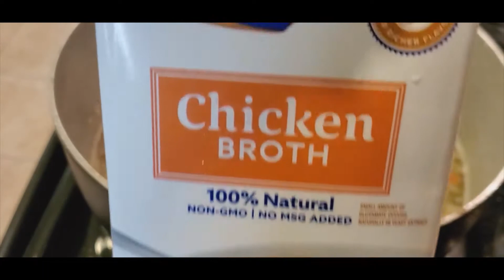Collard Greens with Smoked Turkey Legs KETO FRIENDLY,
Southern Style Collard Greens Recipe
TURKEY HEALTHY GARLIC SIMMER TURKEY LEG SMOKED GREENS COLLARD GREENS